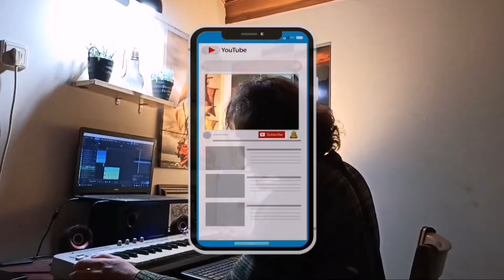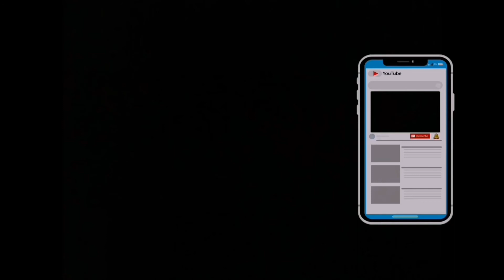Bella Ciao - La Casa de Papel-بيلا تشاو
This music was created by Sarp Music
And it's the music of a popular movie that was released in 2017